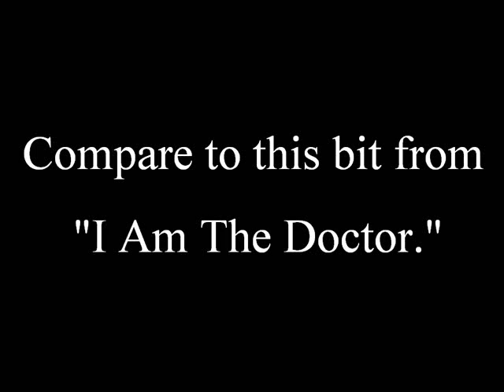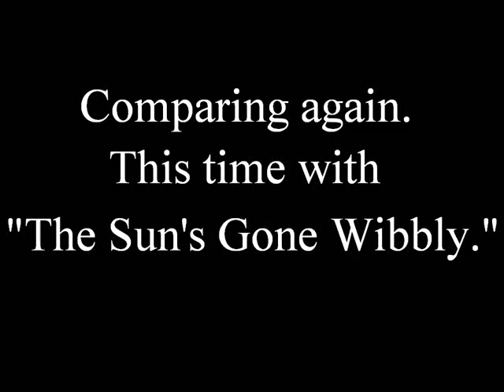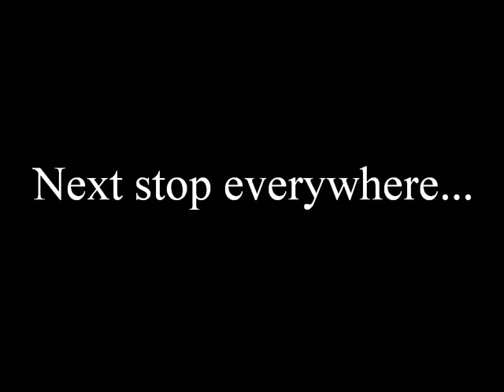I Am The Doctor in The Library?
Just an interesting look into the use of theme music in The Library as compared to the Eleventh Doctor's action theme. I think Murray Gold was very deliberately calling back to The Library with "I Am The Doctor" and in more ways than one.

Clips and music are not mine. No infringement intended. No profit made.